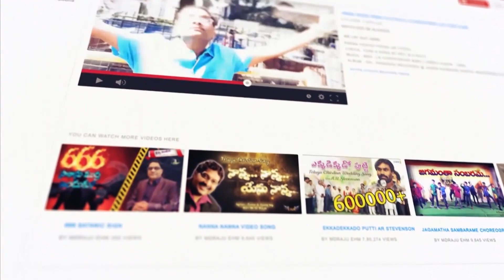🙏స్తుతి నైవేద్యం🙏 || 22/05/2023 || కీర్తనల ధ్యానం (88:4-6) Psalm || MDRAJU EHM || EP - 506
88 వ కీర్తన
4 సమాధిలోనికి దిగువారిలో నేనొకనిగా ఎంచబడితిని. నేను త్రాణలేనివానివలె అయితిని.
5 చచ్చినవారిలో విడువబడినవాడనైతిని నేను సమాధిలో పడియున్న హతులలో ఒకనివలె అయితిని నీవిక స్మరింపనివారివలె అయితిని వారు నీ చేతిలోనుండి తొలగిపోయి యున్నారు గదా.
6 అగాధమైన గుంటలోను చీకటిగల చోట్లలోను అగాధ జలములలోను నీవు నన్ను పరుండబెట్టి యున్నావు.

Psalm 88
4 I am counted with them that go down into the pit: I am as a man that hath no strength:
5 Free among the dead, like the slain that lie in the grave, whom thou rememberest no more: and they are cut off from thy hand.
6 Thou hast laid me in the lowest pit, in darkness, in the deeps.

 Andhra Pradesh, India, Pin : 533001.